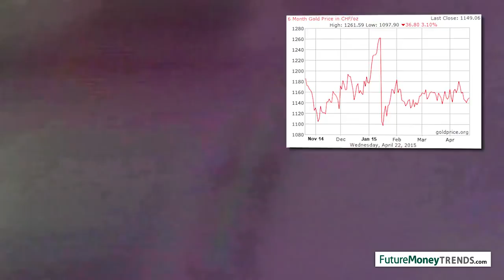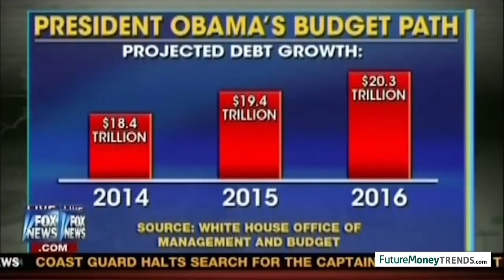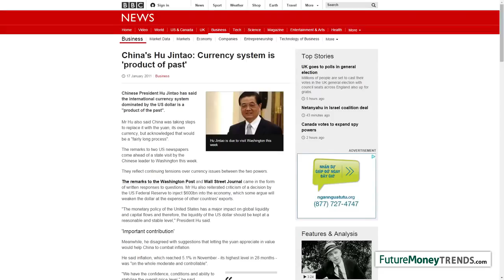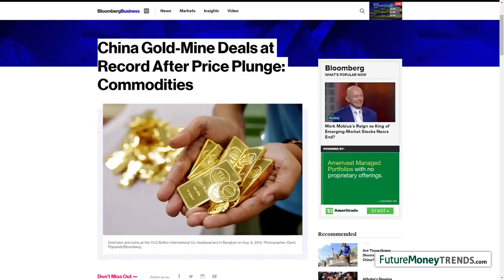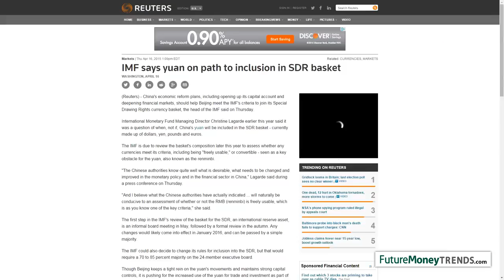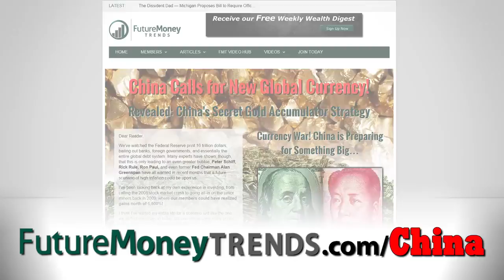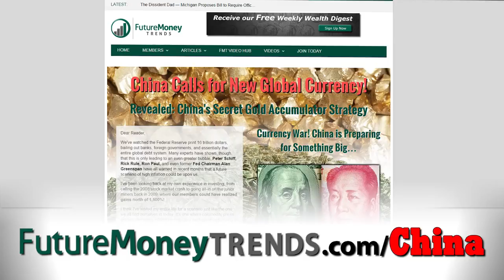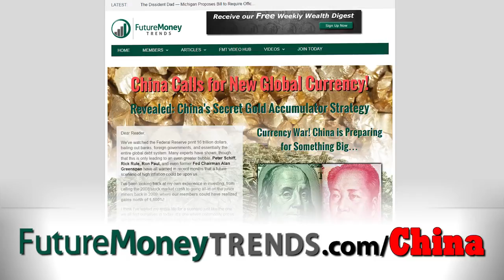China's Secret Gold Accumulator Strategy